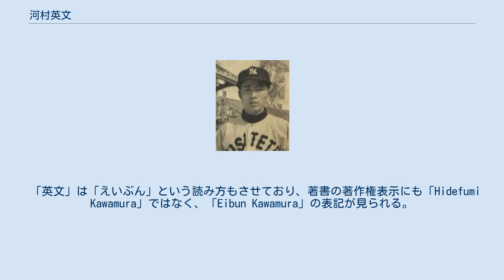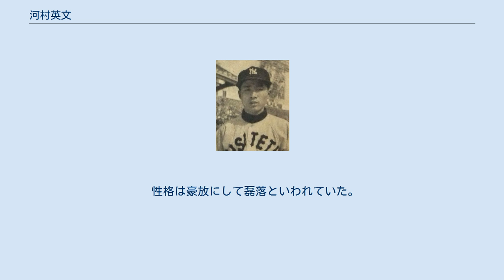河村英文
河村 英文（かわむら ひでふみ、1933年8月30日 - 2005年2月16日）は、大分県出身のプロ野球選手（投手）・コーチ・解説者。
 本名・旧登録名（1953年 - 1958年、1962年 - 1963年、1972年 - 1973年）は河村 久文（かわむら ひさふみ）。
 別府緑丘高校では小嶋仁八郎監督の指導を受けた。
4年後輩に後の同僚となる稲尾和久がいる。
卒業後は東洋高圧大牟田を経て、1953年に西鉄ライオンズへ入団。
シュートを武器に1年目から活躍し、9月10日の毎日戦では荒巻淳と投げ合い初完封を飾る。
2年目の1954年にはリーグ最多の61試合に登板し、25勝12敗を記録して初のリーグ優勝に貢献。
中日との日本シリーズでは5試合に登板し、第3戦では大島信雄に投げ勝ち完封勝利。
しかし第5戦は4回からリリーフして逆転負け、第7戦で先発し杉下茂との投手戦となるが0-1で敗退した。
また野村克也のプロ初打席（1954年6月17日）の対戦投手は河村である。
河村は野村を3球三振で打ち取っている。
3年目の1955年も21勝9敗の好成績を挙げるなど、その後も西鉄の主力投手として活躍。
1956年の巨人との日本シリーズでは2試合に登板。
第5戦で先発するが5回に2点を失い降板。
1957年の巨人との日本シリーズでも3試合に登板。
うち2試合に先発し、第2戦では堀内庄と投げ合い1失点完投勝利を飾る。
1958年の巨人との日本シリーズでも2試合に登板した。
1960年に広島カープに移籍。
ここでも先発として起用され1961年には7勝を挙げるが、その後は勝星がなく1963年限りで現役引退。
 引退後は西鉄・太平洋一軍投手コーチ（1972年 - 1973年）、南海一軍投手コーチ（1983年 - 1985年）、オリックス一軍投手コーチ（1999年 - 2000年）を務めた。
西鉄にコーチとして復帰した1972年、当時人材不足のためほぼ毎試合登板していた東尾修と同年入団の加藤初、後に近鉄へ移籍する柳田豊を指導。
ふがいない投球をしようものなら容赦なく鉄拳を飛ばす指導をし、東尾にはインコースのシュート攻めを伝授している。
河村は投手には厳しかったが新人捕手の若菜嘉晴にはピッチャー目線で丁寧に指導し、若菜はボールを捕り続けることでキャッチング投球を磨いたという。
南海コーチ時代には選手にレポートを提出させることで知られ、加藤伸一、藤本修二、井上祐二を一人前に育てた。
オリックスコーチ時代に指導した小倉恒は「河村さんから、インコースを投げるように教わって、ピッチングの幅が広がりましたし、良くなりました。」と語り、小倉は当時自己最多の48試合に登板した。
戎信行は2000年春のキャンプで河村から「おれについてきたらタイトルをとらせてやる」と言われ、戎は「正直言って、それまでは人の意見はまったく聞きませんでした。信頼感というんでしょうか。ヨシ、この人についていこうと心に決めたんです」と述べている。
河村の言葉通り、最優秀防御率のタイトルを獲得した。
戎は「周りのアドバイスを聞くことが、いかに大事か。いまの自分があるのも、それを教えてくれた河村さんのおかげです」 と述べている。
また、九州朝日放送解説者（1964年 - 1971年, 1974年 - 1982年, 1986年 - 1998年）としてライオンズ、ホークス戦の中継解説も担当。
語り口は柔らかかったが、その辛口ぶり・厳しさは「仏の杉浦・鬼の河村」と言われ、多くのアナウンサーを困らせた。
アナウンサーがピントが合わない振りをすると黙り込む事も多かった。
また、当時の平和台球場の放送ブースには「精神注入棒」なる孫の手のような棒が置いてあり、CMに入るとすぐにその棒で容赦なく鉄拳が飛んだ。
その「くだらない質問をした瞬間」机の下の足がアナの足を蹴ったという。
だが、実況アナウンサーに「野球」というものをしっかり教え込みたかったとも言われ、中継終了後は若手アナを中洲で自身が経営する「MEET15」で奢り、野球講座を行う一面もあった...